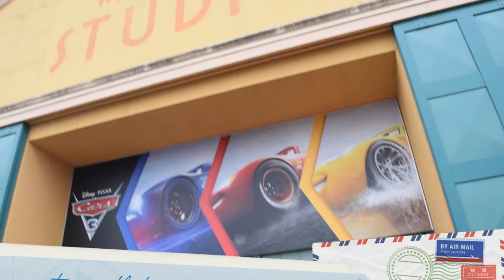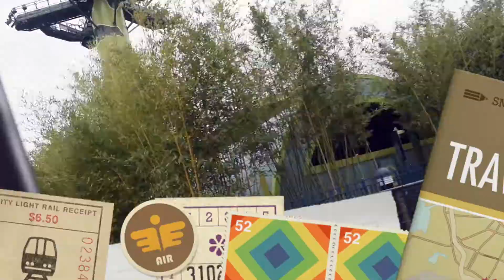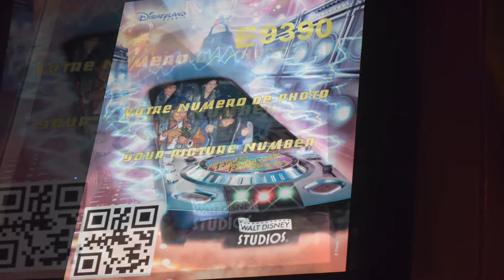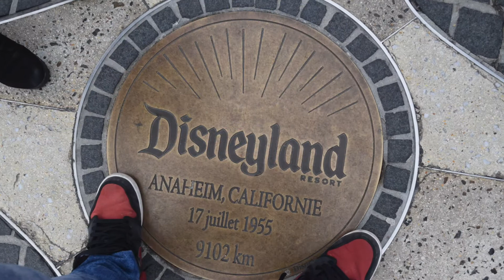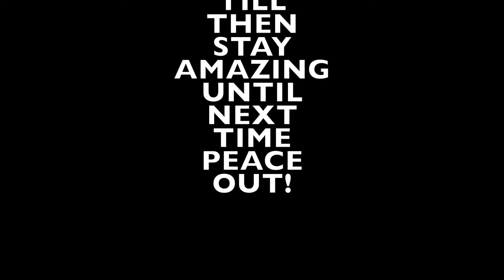DISNEYLAND PARIS VLOG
Disneyland Paris
We went to the studios  as park was booring

Add me on Snapchat! Username: swatkidmujeeb

Musaif10